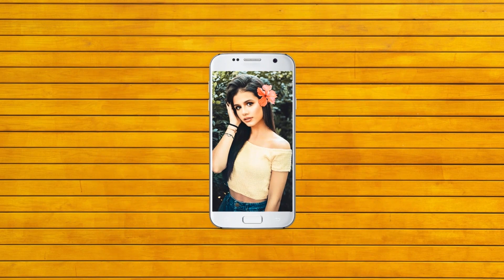Photo Lab Pro - How to add beautiful animations to photo?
Photo Lab Picture Editor 2024:
Photo Lab Free 2024 is an amazing app to add beautiful animation to photos.
You can download and install this free app on the Google Play Store. The link is given below.

It has vast verities of animated effects for photos.
This app allows you to add live effects to your photos for every Occasion.
Enhance your photos with ease and fun.
Create awesome videos or GIFs with unique photo animations, art frames, face effects, and artistic photo filters.
Save your creations or share them using social media!!

How to Use the App:
1. Choose your favorite animation effects.
2. Set a beautiful photo of your on it.
3. Select the text option to write a name or any text in various fonts.
4. Add a meaningful sticker.
5. Save your photo or share via Facebook, Twitter, Whatsapp, Instagram, and other social media apps

App Features:
✔ Create professional creative effects to your beautiful photos with this App.
✔ Photo Lab animation is available with vast verities of Animations- effects for your photos.
✔ Add verities of stickers to your created photo effects available for all events.
✔ Write beautiful quotes, messages, wishes on the created photo effects
✔ You also can pick trending effects for your photos and use them as E-cards' wishes cards.
✔ The created photo effects can be used as Greetings/wishers anniversaries, birthdays, valentines, romantic - quotes messages or a day wishes and for all.
✔ Use as invitation E-Card form all occasional movements Anniversary photos, wedding, birthday, Ceremonies, baby shower picnic & celebrations.
✔ High-quality animation effects for your photos instantly on your mobile or on tab.
✔ Use as creating amazing photo animation save it and you can share with your dears or as profile pictures.

You can download and install this free app on Google Play Store. The link is given below.